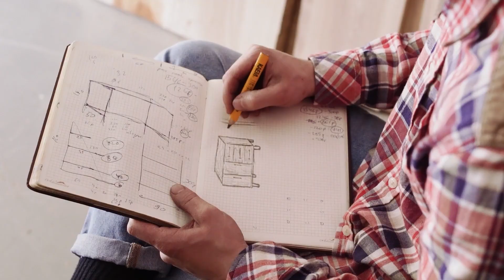The Key to Successful Sleep Training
Have you been struggling to successfully sleep train your child?  Whether your child is still having issues falling asleep, staying asleep, or napping (despite your best efforts), this video is for you.  Our Senior Sleep Consultant, Meg, shares the key to sleep training success.